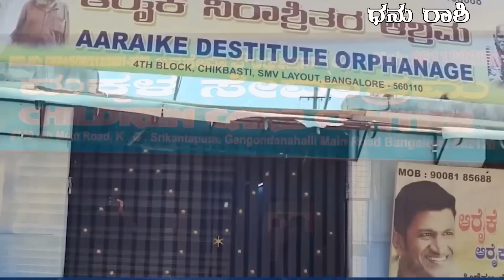dhanu rashi August maasa bhavishya kannada | ಧನು ರಾಶಿ 2023 ಆಗಸ್ಟ್ ಮಾಸ ಭವಿಷ್ಯ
ನಮಸ್ಕಾರ,
ದಿನಾಂಕ 01/08/2023 ಮಂಗಳವಾರ ಹುಣ್ಣಿಮೆ ದಿನ , ನಮ್ಮ ಯಾಗಶಾಲೆಯಲ್ಲಿ..

1)ಶ್ರೀ ತ್ರೈಲೋಕ್ಯ ಮೋಹನ ಕರ ಮಹಾ ಗಣಪತಿ ಹೋಮ

2) ಶ್ರೀ  ಕಾರ್ತ್ಯವೀರ್ಯಾರ್ಜುನ ಹೋಮ

3)ಶ್ರೀ ಆಶ್ಲೇಷಾ ಬಲಿ  -ಸರ್ಪ ಶಾಂತಿ ಹೋಮ

4)ಶ್ರೀ ಸಂತಾನ ಗೋಪಾಲ ಹೋಮ

 5) ಶ್ರೀ ಗುರು -ಶನಿ ಶಾಂತಿ ಸಹಿತ ಮಹಾ ನವಗ್ರಹ ಶಾಂತಿ ಹೋಮಗಳು ನೆಡೆಯುತ್ತಿದೆ ಆದ ಕಾರಣ ನಿಮ್ಮ ಹೆಸರು ಈ ಹೋಮ ಪೂಜೆಗಳಲ್ಲಿ ಸಂಕಲ್ಪ ಸೇವೆಗೆ ನೀಡಲು ನಿಮ್ಮ
ಹೆಸರು
ಗೋತ್ರ (ತಿಳಿದಿದ್ದರೆ ಮಾತ್ರ )
ನಕ್ಷತ್ರ (ತಿಳಿದಿದ್ದರೆ ಮಾತ್ರ )
ರಾಶಿ ಹಾಗೂ ಪ್ರಸಾದ ಕಳುಹಿಸಲು ನಿಮ್ಮ ವಿಳಾಸ ನಮ್ಮ office ನಂಬರ್
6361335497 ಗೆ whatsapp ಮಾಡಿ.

ಸಂಕಲ್ಪ ಸೇವೆ ಹಾಗೂ ಹೋಮ ಪೂಜೆ ನಮ್ಮ youtube channel

 ನಲ್ಲಿ live ಇರುತ್ತದೆ ಇಲ್ಲಿ ನೀವು live ನಲ್ಲಿ ನಿಮ್ಮ ಹೆಸರು ಸಂಕಲ್ಪ ಆಗುವುದು ನೋಡಬಹುದು  ಹಾಗೂ ಪ್ರಸಾದ ರೂಪವಾಗಿ ನಿಮಗೆ india speed post  ಮೂಲಕ ಹೋಮದ ಭಸ್ಮ, ಅಭಿಮಂತ್ರಿತ

"ತ್ರಿಶಕ್ತಿ ಉಂಗುರ "

           ಹಾಗೂ ಎಲ್ಲಾ ಹೋಮಗಳಲ್ಲಿ ಅಭಿಮಂತ್ರಿಸಿದ ತಾಯತ ಪ್ರಸಾದ    ಹಾಗೂ

 ಅರಿಶಿನ ಪ್ರಸಾದಗಳನ್ನು ಕಳುಹಿಸಲಾಗುವುದು

ಹೋಮದ ಸಂಕಲ್ಪ ಸೇವೆ
1251/-